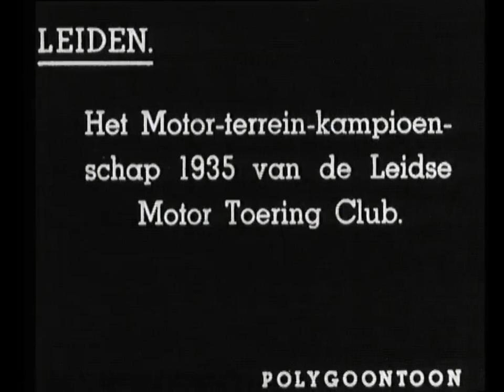VINTAGE MOTOCROSS. 1935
Images of the competitions in the Leiden area for the 1935 motorcycle terrain championship of the Leiden Motor Touring Club. SHOTS: -Various motorcyclists ride in rural surroundings over sand paths, forest paths, up and down hills.
Video improved, sound added.